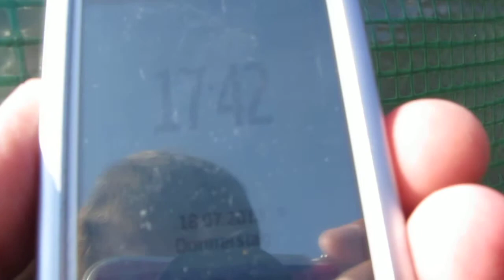18.7.2013 Voerde D-EVHM VHM Flugschule Socata TB-20 Flugzeug Prop Planes Fluglärm